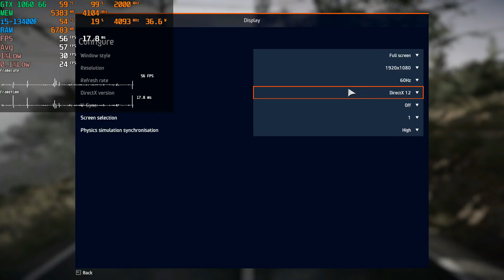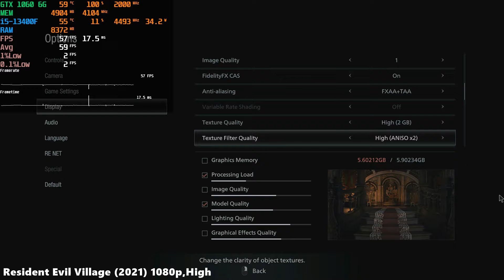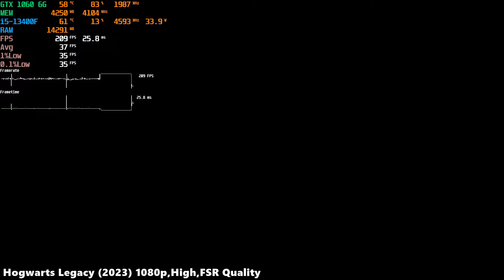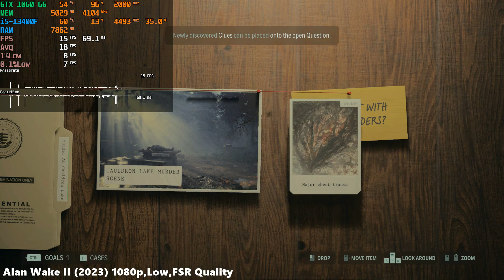GTX 1060 6GB Test in 60 Games in 2023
0:00 Counter Strike 2
1:01 Grand Theft Auto V
2:01 PUBG (Season 26)
3:01 Apex Legends (Ignite)
4:01 Call of Duty Warzone 2 (Season 6)
5:02 Insurgency Sandstorm
5:57 Watch Dogs 2
6:57 Battlefield V
7:58 DIRT Rally 2.0
8:59 Red Dead Redemption 2
9:59 DIRT 5
10:59 Mafia Definitive Edition
12:00 Doom Eternal
13:00 Assassin's Creed Valhalla
14:01 Cyberpunk 2077 Phantom Liberty
15:01 WRC 10
16:01 Days Gone
17:02 Back 4 Blood
18:02 Far Cry 6
19:02 Resident Evil Village
20:03 Hitman 3
21:03 Ghostwire Tokyo
22:04 God of War
23:04 Dying Light 2
24:04 Elden Ring
25:05 Gotham Knights
26:05 Shadow Warrior 3
27:05 Evil West
28:05 A Plague Tale Requiem
29:06 Spider-Man Remastered
30:06 Spider-Man Miles Morales
31:07 Uncharted 4
32:07 Uncharted The Lost Legacy
33:07 Sniper Elite 5
34:07 The Witcher 3 Next Gen
35:07 Call of Duty MWII
36:08 Need for Speed Unbound
37:03 Dead Space Remake
38:04 Atomic Heart
39:05 Hogwarts Legacy
40:06 F1 2023
41:06 Sons of the Forest
42:07 Resident Evil 4
43:07 The Last of Us Part I
44:08 The Outlast Trials
45:03 The LotR Gollum
46:03 Star Wars Jedi Survivor
47:04 Ratchet and Clank Rift Apart
47:53 Remnant 2
48:53 Atlas Fallen
49:39 Armored Core VI
50:39 RIDE 5
51:35 Starfield
52:35 Payday 3
53:36 Assassin's Creed Mirage
54:36 Forza Motorsport
55:37 Lords of the Fallen
56:37 Alan Wake II
57:37 EA Sports WRC
58:37 Call of Duty MWIII

RTX 4060
RTX 4060 Ti
RTX 4070
RTX 3060
RTX 3060 Ti
RX 580 8GB
GTX 1660 SUPER
GTX 1650
GT 710
RYZEN 7 5700X
RYZEN 5 5600G
RYZEN 5 3600
INTEL CORE i5 12400F
WD 2TB NVMe SSD
Crucial 1TB NVMe SSD
Segotep 750W PSU

System Specs:
CPU: Intel Core i5-13400F 3.30Ghz 30MB 1700p 10nm
MB: Asus TUF GAMING B660M-E D4 Intel LGA1700 DDR4
RAM: Adata XPG Spectrix D41 TUF RGB 8x2 GB DDR4 3200 Mhz
GPU: ASUS GTX 1060 STRIX OC 6GB GDDR5 192Bit DX12
SSD: WD 500GB Blue SN570 Gen3x4 M.2 2280 SSD
HDD: 6TB Seagate Barracuda + 2TB WD Blue 7200RPM
CASE: Asus TUF Gaming GT301 Tempered Glass RGB USB 3.2 ATX
PSU: Asus TUF GAMING 650B 650 W Power Supply
OS: Windows 10 Pro
MONITOR: GameBooster GB-2461CF 24" 144Hz 1ms